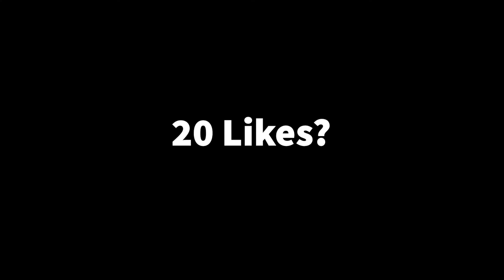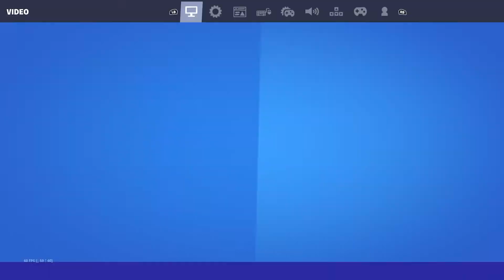Prada💎+ Best 120FPS Console Settings For AIMBOT/Piece Control🧩 (Fortnite Montage)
Console Demon😈

Song: 24kGoldn - Prada (Lyrics) ft. Lil Tecca

Prada💎
Prada💎(Fortnite Montage)
Prada💎(Ft. Chapter 3)
Prada💎(Best Laptop Player)

Socials!